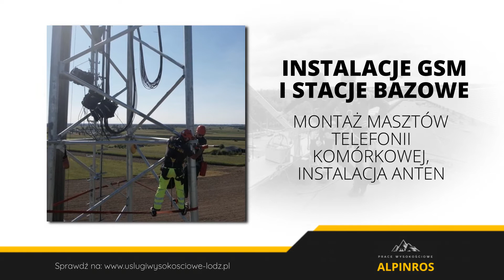Usługi alpinistyczne Stryków Daniel Rosiński Alpinros Usługi Wysokościowe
Usługialpinistyczne wymagają specjalistycznego sprzętu i doświadczenia, czym mogą się poszczycić pracownicy Alpinros. Firma na terenie kilku województw, w tym łódzkiego, zajmuje się sprzątaniem, pracami konserwacyjnymi i pracami remontowymi wysoko położonych miejsc. Alpinros wykonuje mycie okien, dachów i elewacji, montuje i demontuje rynny, reklamy i anteny GSM oraz maluje stalowe konstrukcje. Firma może się również podjąć usuwania śniegu i sopli z dachów, przycinania i wycinania drzew oraz pozbywania się gniazd założonych przez osy i szerszenie. Kontakt z przedsiębiorstwem można nawiązać telefonicznie, natomiast więcej informacji o usługach znajduje się na stronie internetowej